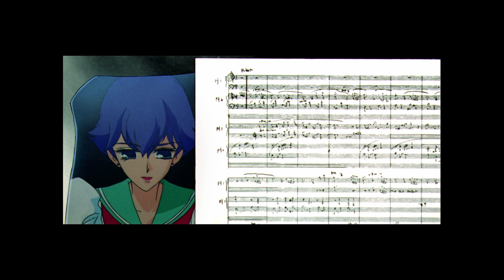16 The Sunlit Garden • Illusion